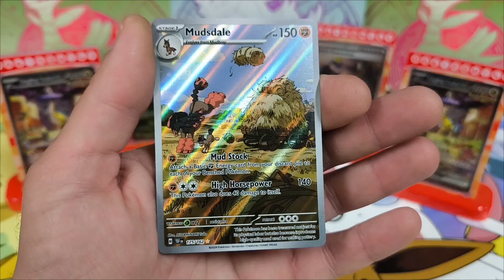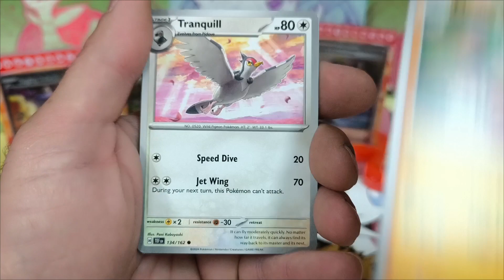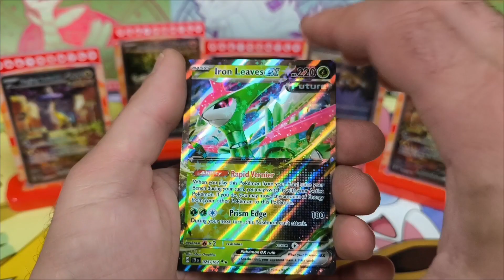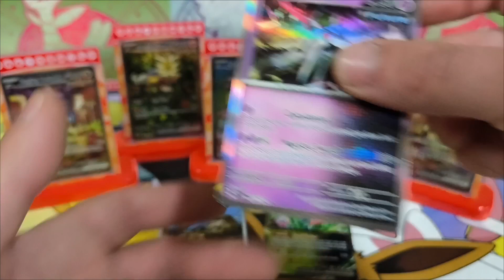Temporal Forces Pokemon pack openings 🤗pokemon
More Pokèmon openings are on their way, everyday new openings! Pulls, free codes from. Temporal Forces, Paldean Fates, 151, Paradox Rift, Oldies and much much more to come including Japanese, Italian, Spanish, French. & others.